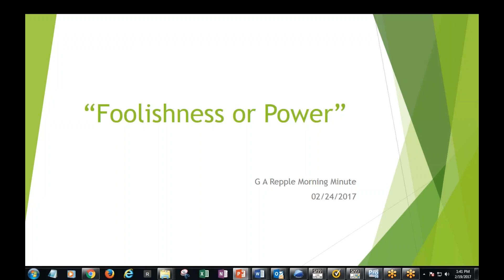Foolishness or Power